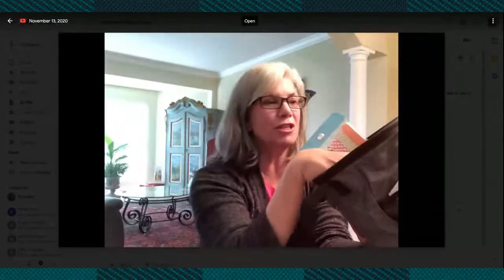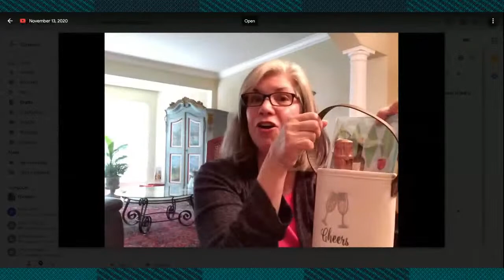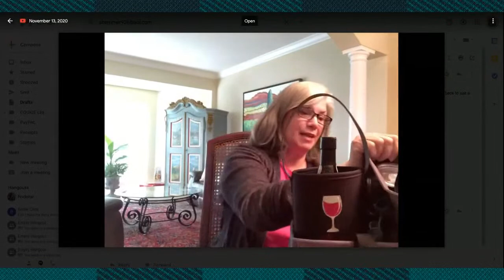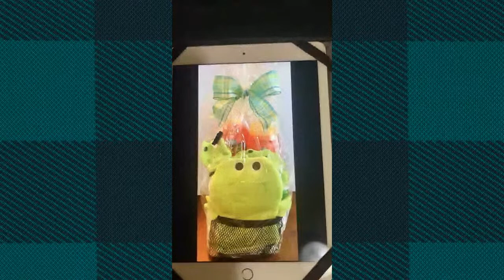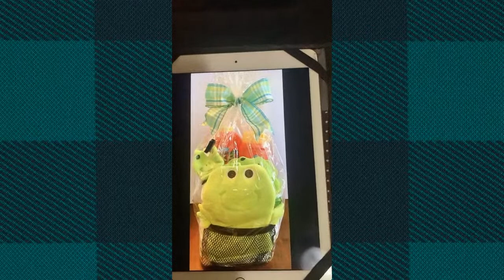Gift Ideas 2020 with Thirty One | Battle of the Bag Babes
Welcome to an other episode of Battle of the Bag Babes. Where YOU are the STAR of the show by showcasing your favorite Thirty One products. Make sure you cast your vote down below on who you think should WIN this week's battle. We are doing a product spotlight on the Thirty One $25 Gift Ideas. This series is meant to be FUN & give you tips from your fellow Bag Babes.

Vote in the comments on who YOU think had the best idea/presentation:
Jules or #1
Susan or #2
Carmen or #3
Erin or #4

📦 Shipping Easy for all your shipping needs.

🍱 Meals made easy Sign-up now and receive $40 off your first order using this

📜Love your graphics/postcards from me.

5055 Business Center Dr Suite 108